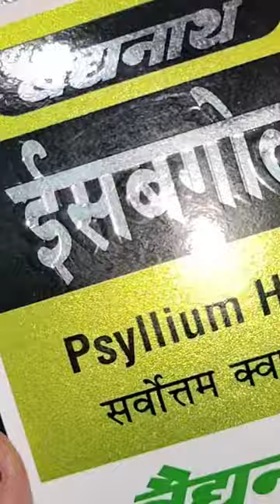ବାଃ 👍ପେଟ ପୁରା ଥଣ୍ଡାପିଇକି ଦେଖନ,, ମିଶ୍ରି ପକାବେ ଚିନି ଜାଗାରେ